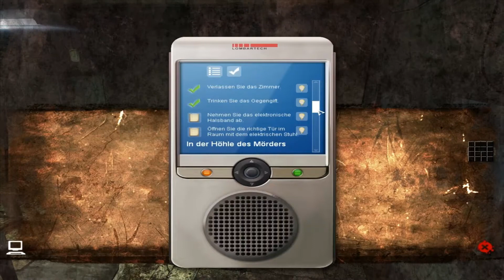Let`s Play Still Life 2 #06 Eine weitere Prüfung HD Bayrisch